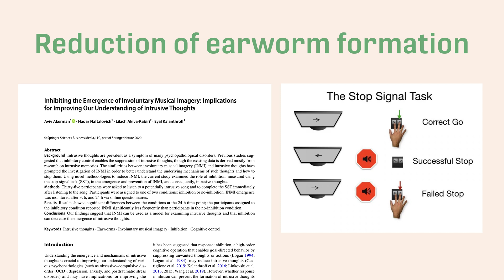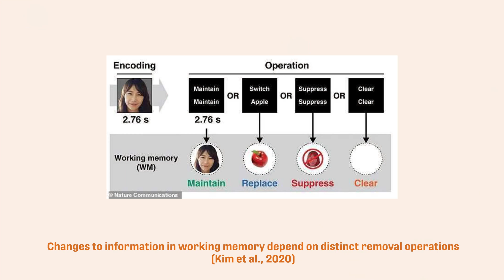Interworm - Earworm Research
Destiny Gonzales' video submission for the Texas Student Research showdown in Spring 2021.

EDIT: This video received first place!

Transcription:

We all know what it’s like to have a song stuck in our head.

We call these catchy melodies earworms, which are a type of Involuntary Musical Imagery (INMI).

These earworms also are a kind of intrusive thought, and unfortunately, some intrusive thoughts are debilitating symptoms of psychopathologies that deal with rumination and distraction, like depression and anxiety.

Research looking at earworms and intrusive thoughts is in its early stages. The LewPea Lab is inspired by recent studies (Akerman et al., 2020) that show promising results like the reduction of earworm formation by priming inhibition. With our earworm research, we hope to contribute to effective treatments of the aforementioned variety of intrusive thoughts.

We are currently in the data collection phase of Interworm, where we’ll examine the conditions by which an earworm is likely to form, and interfere with auditory working memory performance.

We’ll induce earworms with familiar tunes, including 5 most and least familiar melodies, from “jingle bells” to “this little light of mine” and ask them to rate how familiar the tune sounds to them.

Participants will then respond to 10 auditory working memory trials (selected from The Auditory English Lexicon Project (Goh et al., 2020)), where they will determine if a probe matches any of four nonwords played in a previous sequence.

After completing 10 blocks, we’ll ask participants if they experienced an earworm, and record individual INMI differences with the Involuntary Musical Imagery Scale (IMIS) Involuntary Musical Imagery Scale (Floridou et al., 2015).

We predict that the more familiar the tune, the more likely an earworm develops and causes cognitive interference, thus reducing performance in the auditory working memory task in terms of both accuracy and response time.

By identifying how earworms are implanted during specific mental states and influence our cognitive functions, such as attention, memory, and cognitive control, we hope contribute to a growing body of research around inhibitory and removal strategies, featuring techniques like thought suppression, replacement, and clearing (Banech et al, 2015; Hyojeong et al, 2020).

Research on music and memory can not only improve the health of special populations that suffer from intrusive thoughts, but also the well-being of the general public.